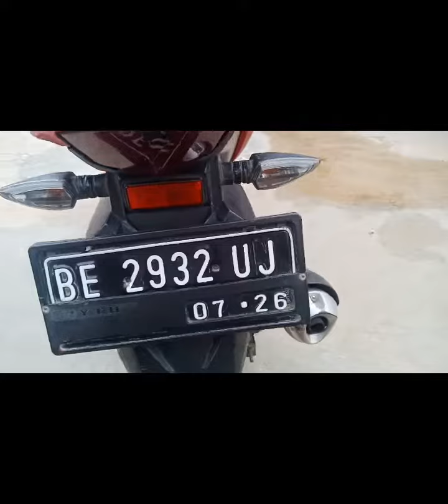New Vixion Advance | Model ini banyak di minati#terjual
Monggo buat temen-temen yang cari motor khususnya Vixion boleh chat di komentar

Khusus wilayang Lampung
Bisa di bntu kredit... Di bantu sampe Acc

new vixion Advance , new vixion lightning modifikasi street fighter, new vixion Advance modif, new vixion advance 2015, new vixion advance modif simple, new vixion Advance modif road race